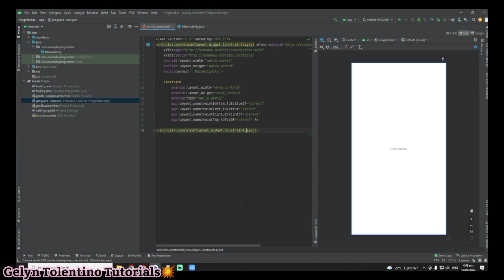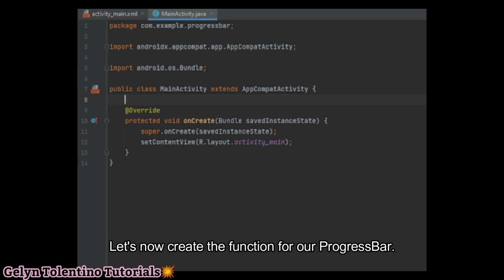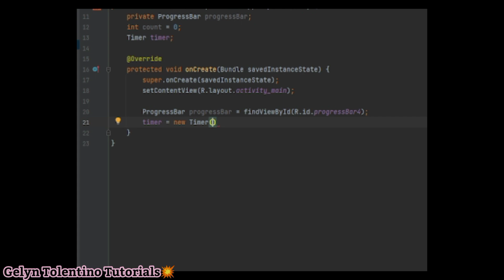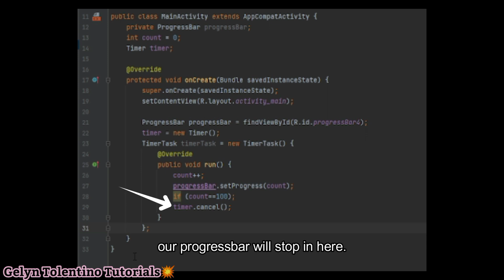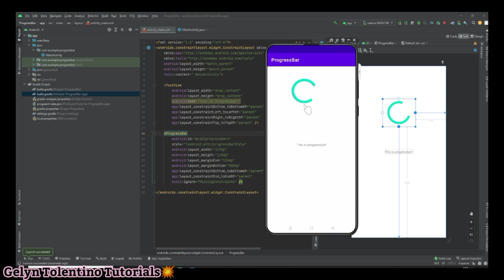HOW TO CREATE PROGRESS BAR IN ANDROID STUDIO | ANDROID DEVELOPMENT TUTORIAL FOR BEGINNERS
Gel Tutorials
Gelyn Tolentino
Gelyn Tolentino Vlogs
Gel Tolentino 🍃🍃🍃